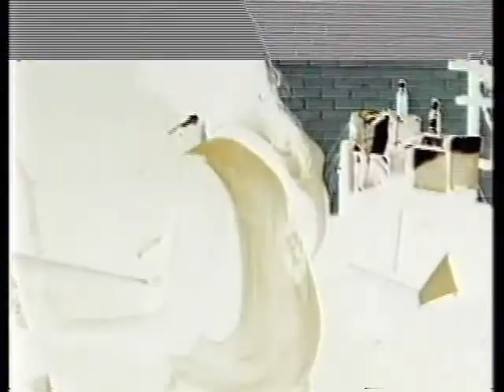Bad Reputation Show Ext Hull 1991 Finale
Dave's birthday. Then the cops arrive...